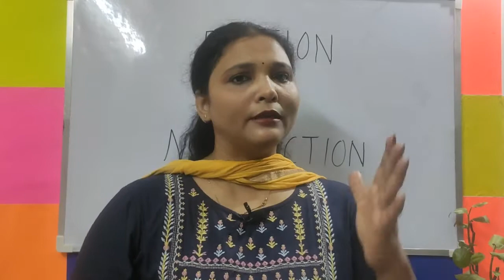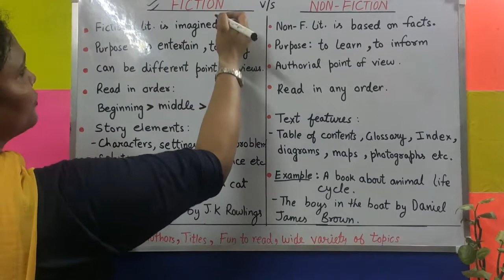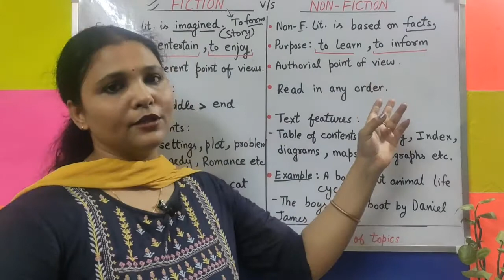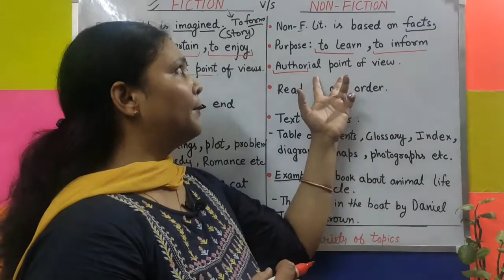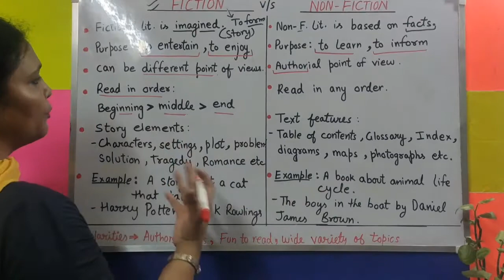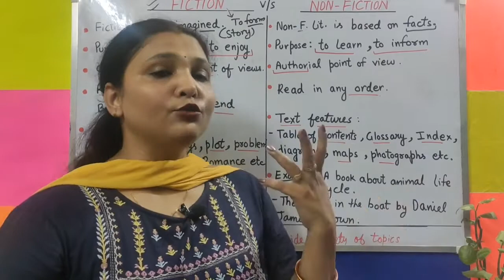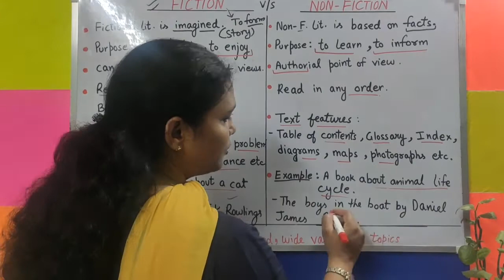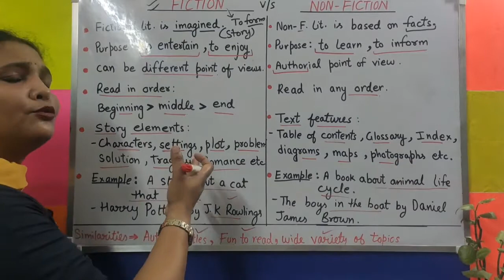Difference between Fiction and Non fiction ll Fiction v/s Non Fiction ll Types of poetry